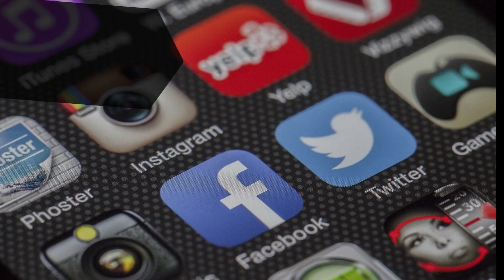. que es Wunderlist